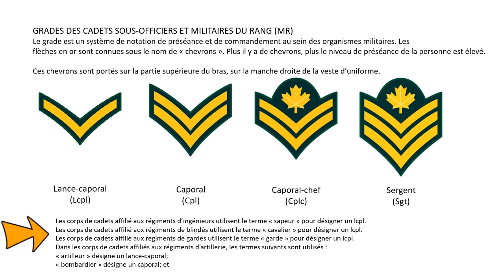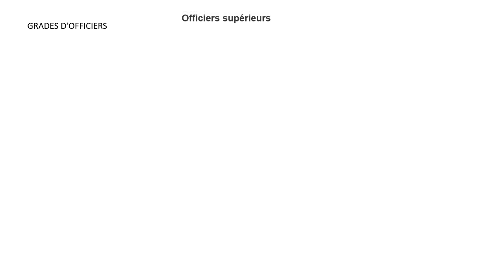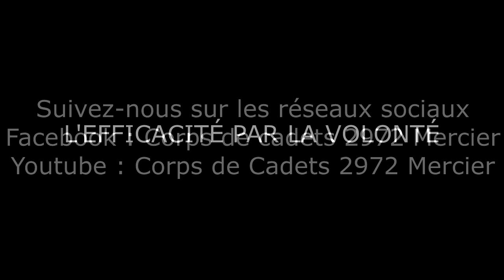IDENTIFIER LES GRADES DES CADETS ET DES OFFICIERS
Pour plus de renseignements sur les grades Forces Canadiennes, voici un lien
Si vous désirez valider l'information, voici un lien pour un questionnaire